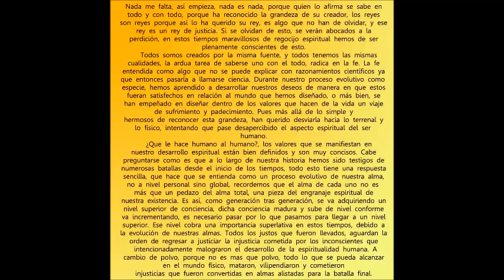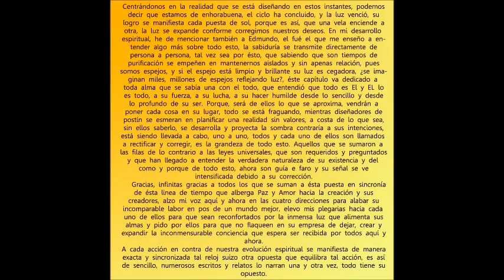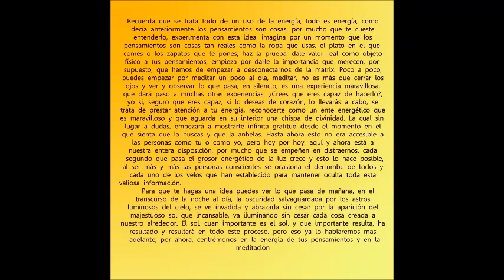144.000 - "Salmos 23" - Capítulo 2 (1-3)